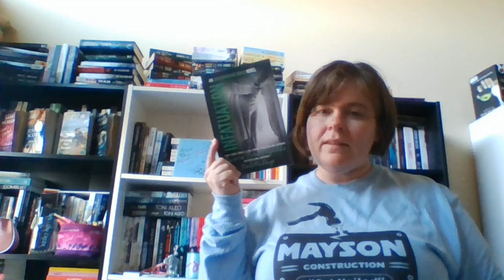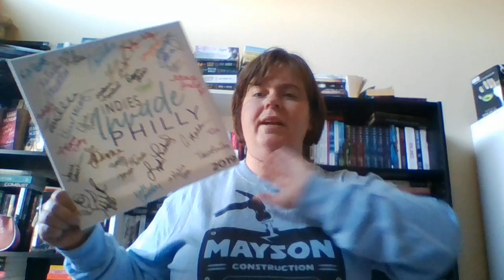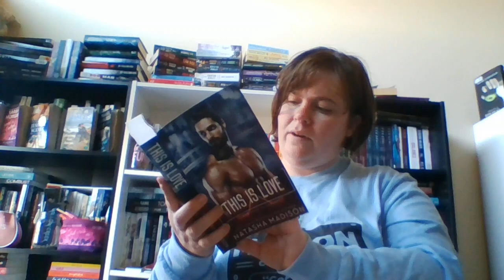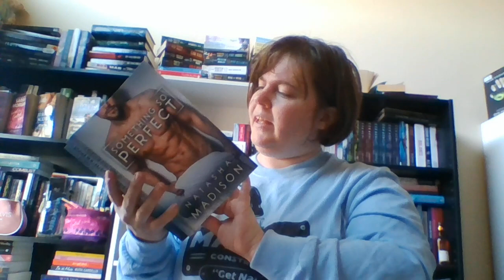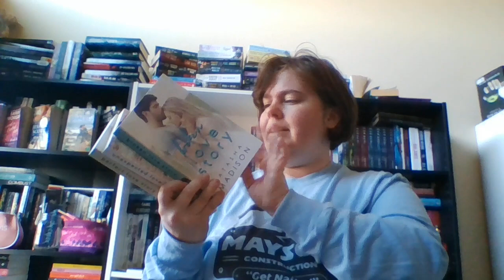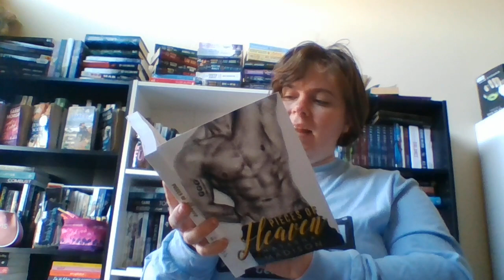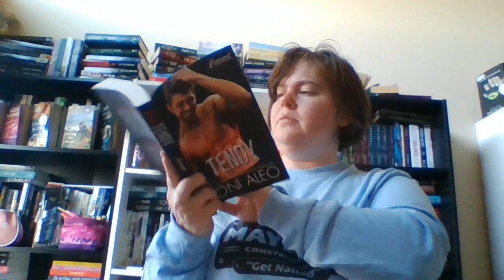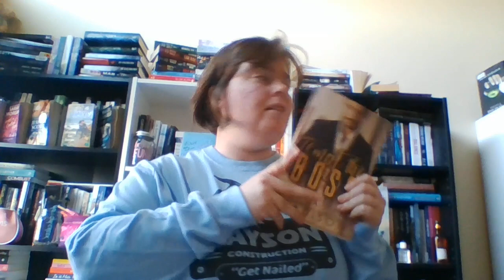Indies Invade Philly Book Haul!